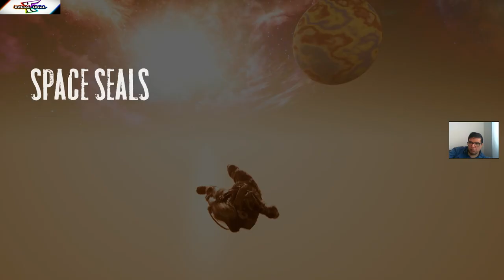AKSİYON - S022 - SPACE SEALS 1080P HD GAMEPLAY